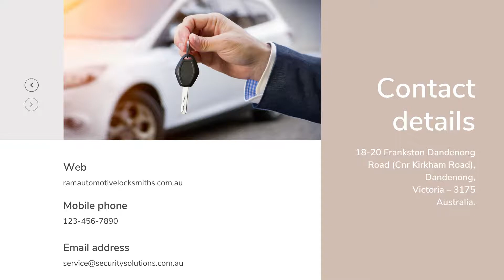Who is a Mobile Locksmith and What are his Functions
The modern-day locksmith is trained and experienced in installing alarms, unlock safes, help bankers with new safe designs and its installation, offer consultation services regarding installation of security systems and security doors, etc.